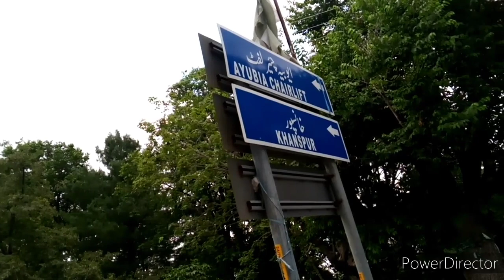Today murree mallroad to ayubia nathia gali updates .murree updates .ayubia nathia gali updates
MurreeBabies#murreemallroad#dungagaliayubia#tuhedabadayubia#nathiagaliupdates#nathiagalinewvideo#murreenewvideos#todaynewupdatesmurreehotels#ayubiahotels#kiaayubiaopenha#nathiagaliopenha#chairliftopenha#ayubiachairlift#